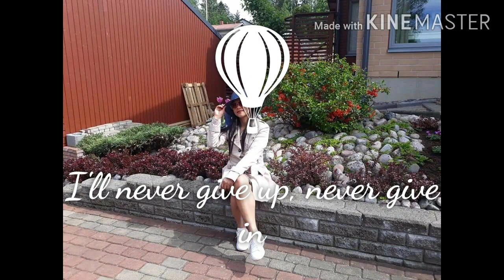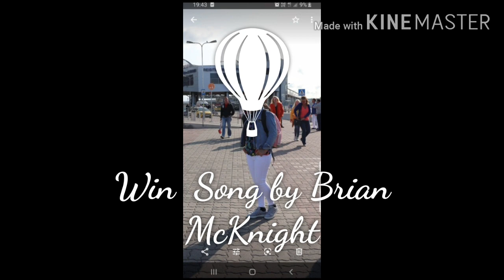FINLAND|MEMORIES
MY PHOTOS